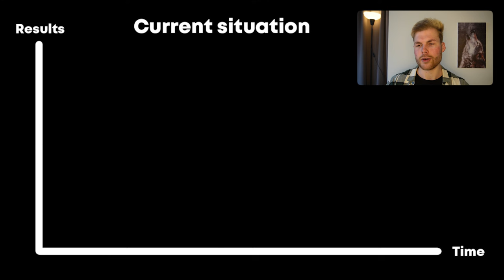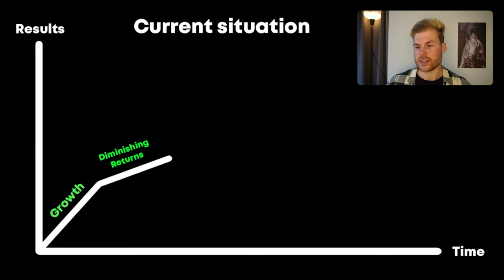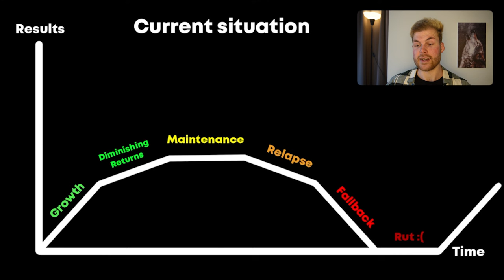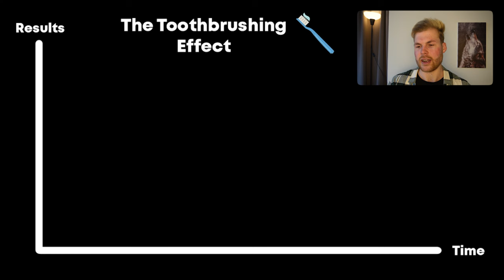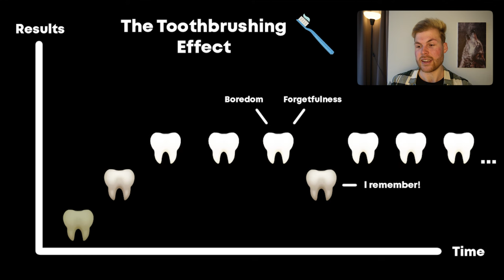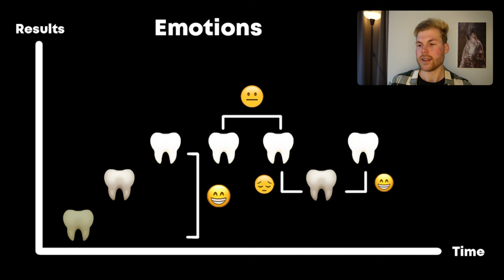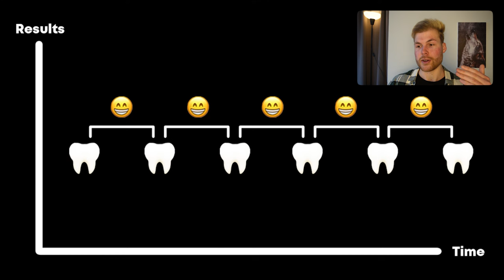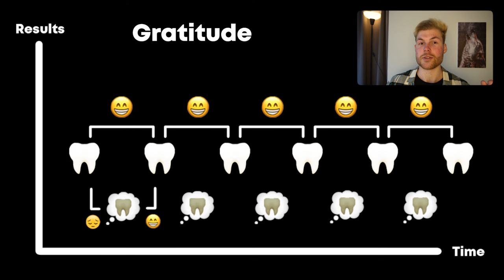Why You Can't Stay Consistent - The Toothbrushing Effect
Today I will be explaining to you how you can stay more consistent with the things you do in your life by talking about a self made concept called ‘The Toothbrushing Effect’. You will soon see what I mean with that ;)

📖 Chapters
0:00 Intro
0:29 Your Current Situation
5:27 The Toothbrushing Effect
8:32 The Different Emotional States
11:10 The Solutions
14:34 Outro

📌 Other socials
Second channel: @CappiesJournal